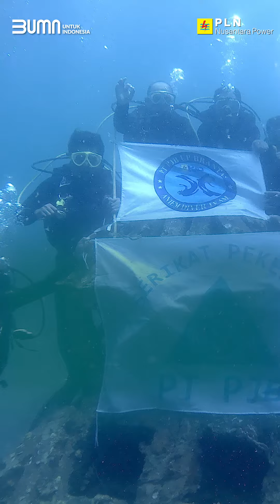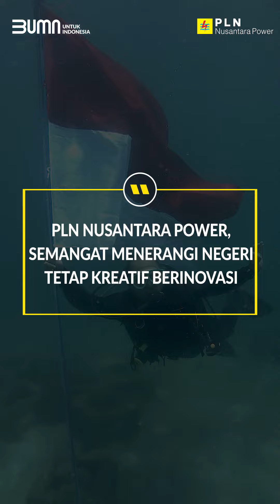PLN NP UP Brantas melakukan upacara pengibaran bendera merah putih di bawah laut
Memperingati Hari Listrik Nasional ke-78

PLN Nusantara Power (PLN NP) melalui UP Brantas melakukan upacara pengibaran bendera merah putih di bawah laut. Ini menjadi wujud dedikasi terhadap sektor ketenagalistrikan dan sektor lingkungan, sekaligus memperingati Hari Listrik Nasional (HLN).

Tim yang terdiri dari 20 anggota ini dipimpin oleh Ketua Tim Selam UP Brantas, Dian Kurniadianto untuk menuju ke lokasi upacara yang berjarak 2 km dari bibir pantai. Akses perjalanan kesana menggunakan perahu karet dan perahu nelayan setempat.

Sementara itu, pada saat proses pengibaran bendera merah putih, tim harus berdiri menggunakan lututnya serta menghadapi arus yang cukup deras di bawah laut. Peringatan HLN kali ini menjadi momentum bersejarah untuk mengenang jasa para pahlawan listrik di Indonesia.